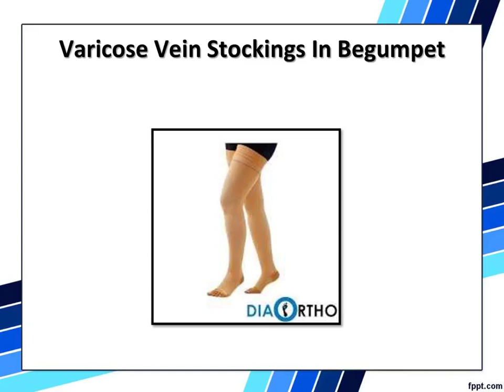Varicose Vein Stockings In Secunderabad, Buy Varicose Vein Stockings online Diabetic Ortho Footwea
Order Flamingo Varicose Vein Stockings online at best price in India. Shop from the huge range of Medical Compression Stockings for Legs & Foots Supports. Multiple Sizes Available.